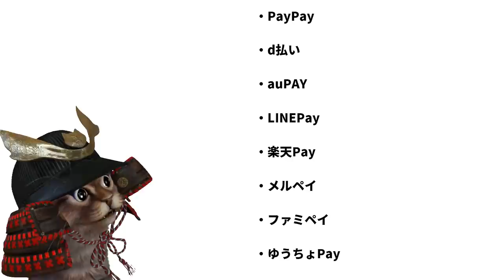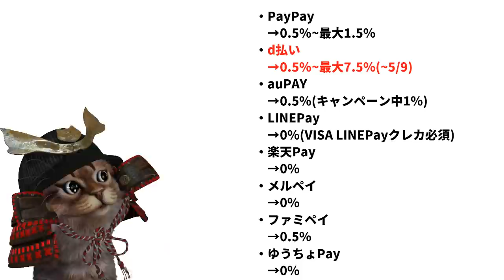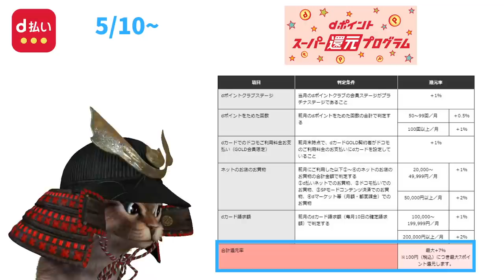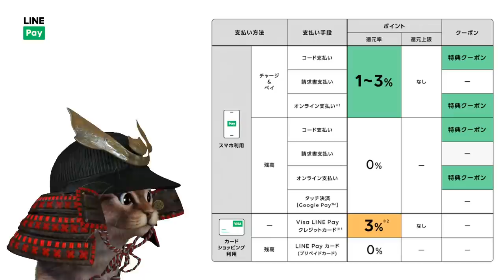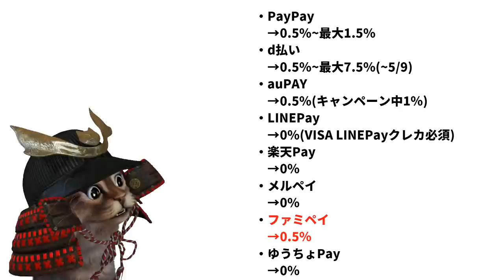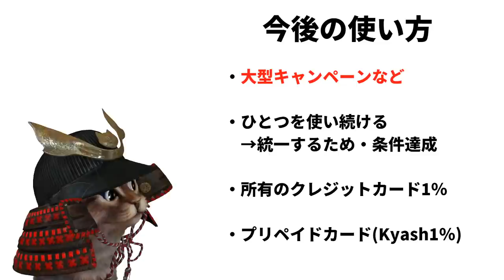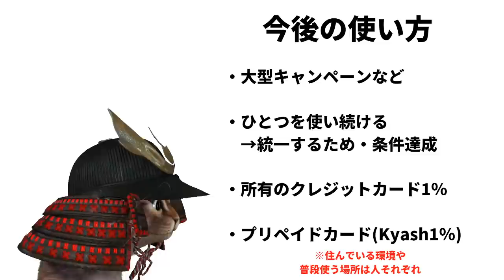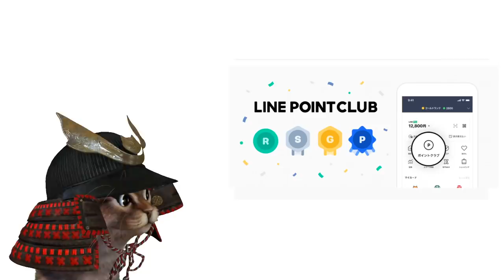5月のスマホ決済大型キャンペーンがない状況今後の使い方は？通常の還元率を比較PayPay d払い auPAY LINEPay ファミペイ メルペイ 楽天Pay ゆうちょPay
使用機材
マイク：Rode NT1A
キャプチャーボード：I-O DATA GV-USB3
オーディオインターフェース：YAMAHA AG03